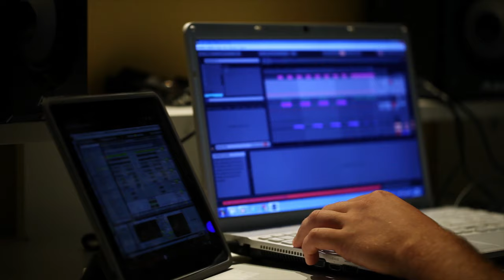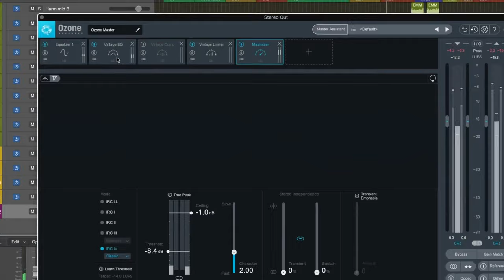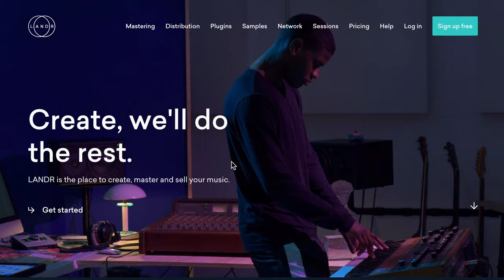Five Predictions of the Future of Music Production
In this week's episode I share with you my 5 predictions in the future of music production.